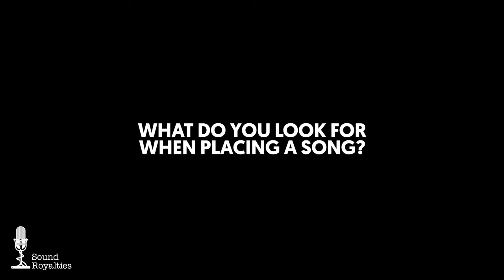Off-Stage with Brian Vickers of Disney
Brian shares how he got to where he is today and gives advice for creatives looking to have their songs placed in television and movies.